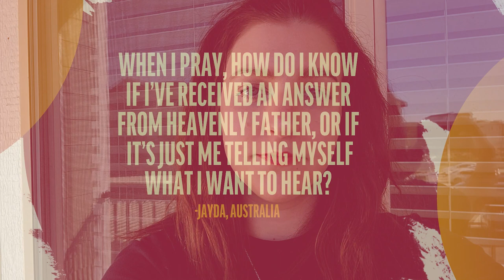Identifying Answers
Jackson VanDerwerken responds to a viewer question about seeking answers from God.